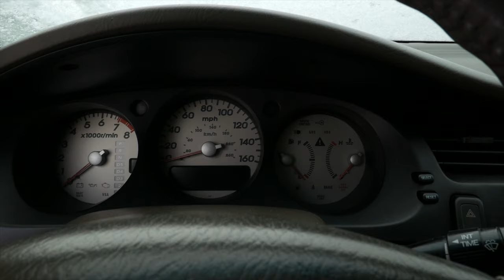EPISODE 113 "Cold AF"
This was another video that was supposed to be on my IG but I wanted to show so much more. Stay warm!